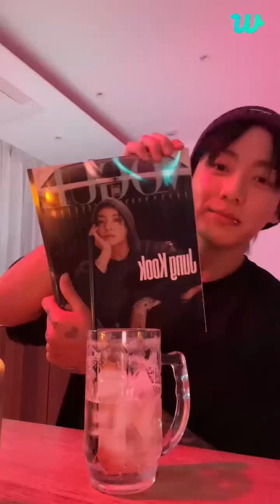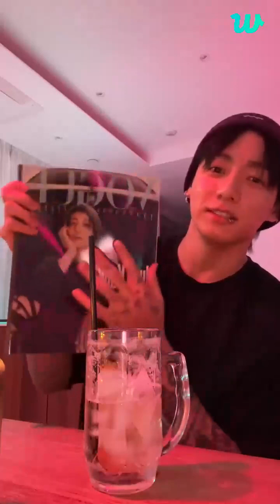[Sub] Jungkook Weverse Live (2023.10.04) 안녕하세요 | BTS Live